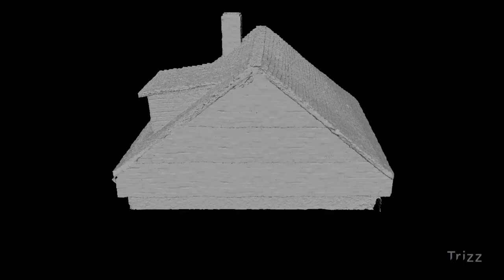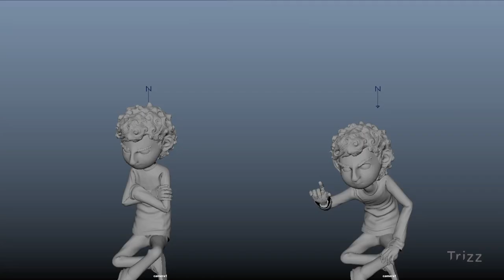CGI 3D Breakdown HD "Making of SAVE ME" by Trizz | CGMeetup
CGI 3D Breakdown | Making of SAVE ME Short Film by Trizz.

Months of craft, ideas and styling have gone into our latest self-initiated project, developed and hand made at Trizz. “Save Me” is our new animation pice that touches the soul and essence of a young boys inner creative battles.

The boy protagonist, lives in the world of a sensitive young suburban kid who is overloaded with imagination and confronted with the possibilities of self-expression and technology. Intentionally the core story is shaped with a naïve simplicity and hinting where at the places inspiration evolves.

“Save Me” started off as a 5 seconds test project. The design concept of mixed media, with an emphasis on photo realistic rendering was integral to deepening the story mood.
Starting with the boy character, who was modelled and animated in 3d to look like an older technique of hand made claymation.

Our team then built the miniature house out of wood and mini tiles and lots of glue and nestled it all within a forest – little plants from the local garden centre. This being the set for capturing real environments. Once the animation was completed, our illustrator then drew and animated the “interactive sky” effects and finally everything was rendered together and composed into the master film.

Visually and musically, this story speaks of the creative process in all of us – and shows that sometimes during the growth of discovery for implementing an idea there are waves of inspiration, frustration, anger and surprise. In the end there is a very positive outcome, in going to a personal edge we also learn something new about ourselves.

Director: Oriol Puig and the Trizz team
Executive Producer: Chris Vulpi
3D Supervisor: Oriol Mayolas
Animation Director: Hugo García
2D design and animation: Javier Vaquero
Art Direction: Oriol Puig / Oriol Mayolas
Set Design: Albert García Vila
Set Construction: Albert García Vila / Laura Ibañez
Animators: Hugo García / David Llopis
Modeling: Oriol Mayolas
Modeling ( hair ): Kepa Casado
Additional Modeling: Ariadna Ollé / Luis Guzmán
Compositing: Oriol Puig
Rigging: Joan Buhigas
Cloth Animation: Joan Buhigas / Ariadna Ollé
Additional 2D animation: Bojan Pantelic
3D scanning: Oriol Mayolas / Ariadna Ollé
Editing: Oriol Puig / Oriol Vives

opportunities.